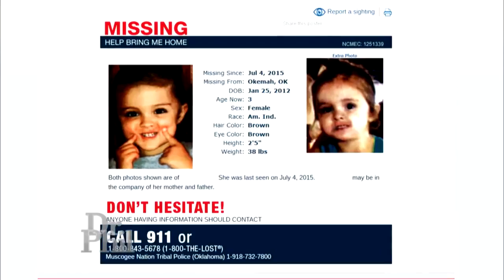Couple Claims His Mother Is Trying To ‘Steal’ Their Child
A couple claims his mother is trying to “steal” their child by making up lies, and they say they will do whatever it takes to “protect their daughter.”